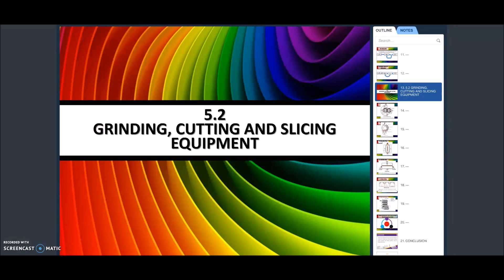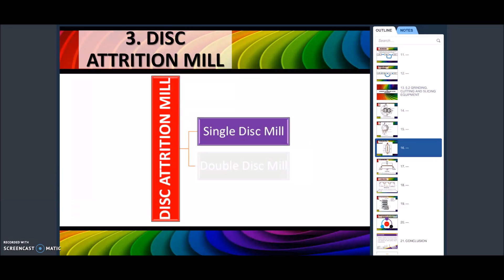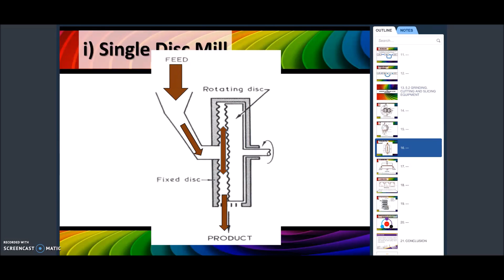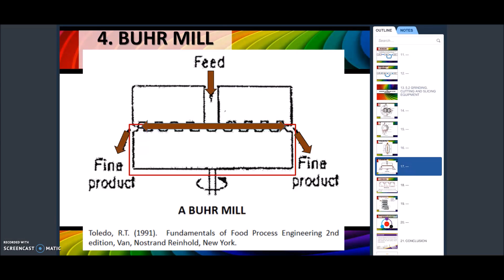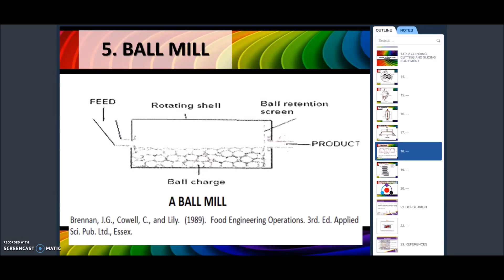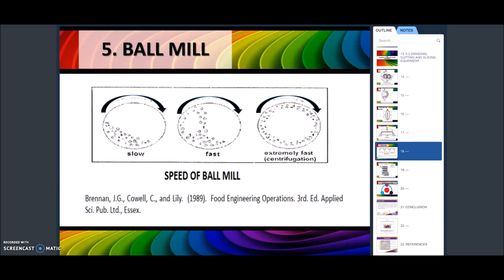Size Reduction's Equipment Explanation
Used for UiTM MOOC FST359